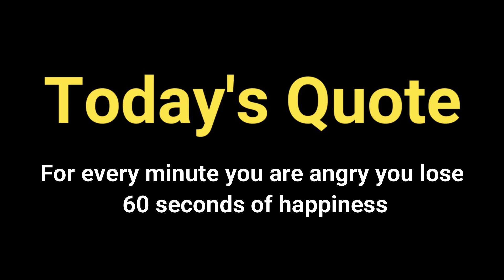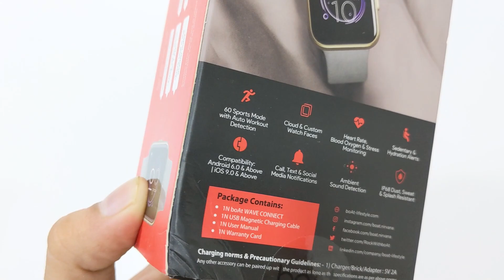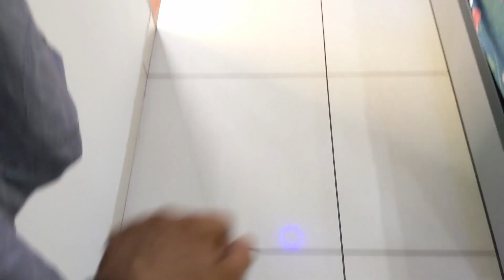boAt Xtend Talk AND boAt Wave Connect under 2500/- | Top 5 points I What to buy This Diwali sale?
Buying Link
boAt Xtend Talk

0:00 - Intro
1:04 - Design Comparison
2:09 - Connectivity Comparison
2:47 - Battery Life Comparison
3:26 - Display Comparison
3:55 - Calling Comparison
4:17 - User Interface Comparison
5:20 - Outro

Xtend talk                                 Wave connect

1.69 HD display                        1.69 HD display
BT calling with 20                     BT Calling with built in contacts
60+ sports mode                      60+ sports mode
150+ watchfaces                      100+ watchfaces
Built in Alexa which                  Built in Alexa which
HR spo2 STRESS LEVEL         HR spo2 STRESS LEVEL
10 Days battery                        7 Days battery

comparison of Boat Xtend Talk Vs Boat Wave Connect
Boat Xtend Talk Review
Boat Wave Connect Review